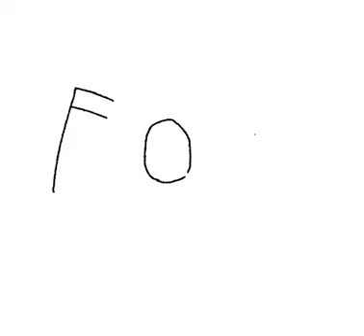Tysm for 60 subs